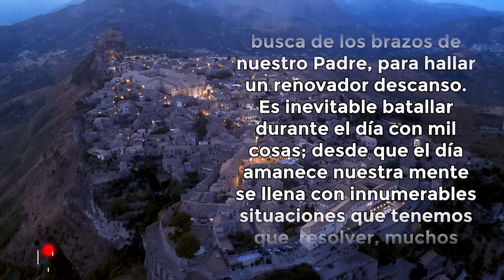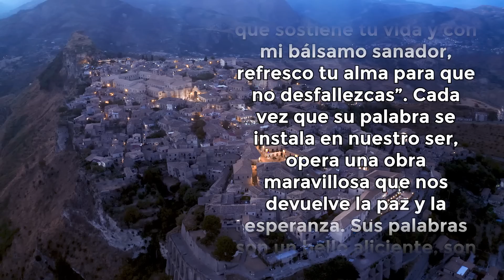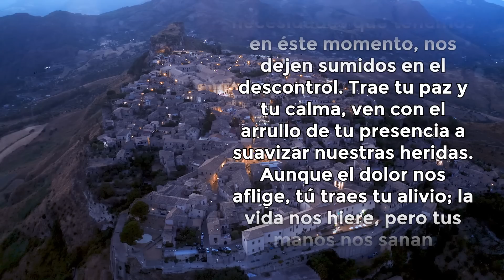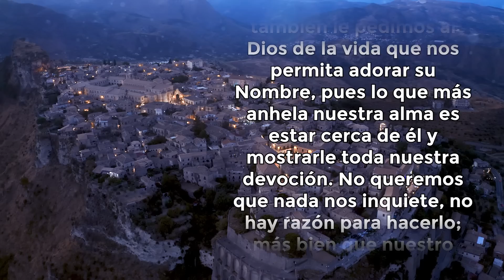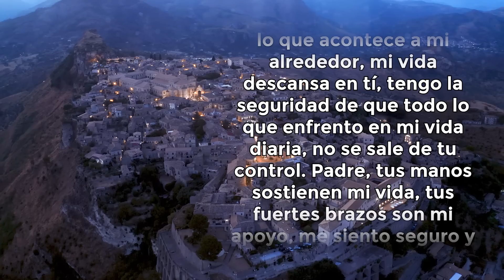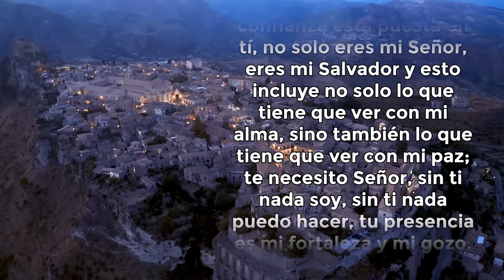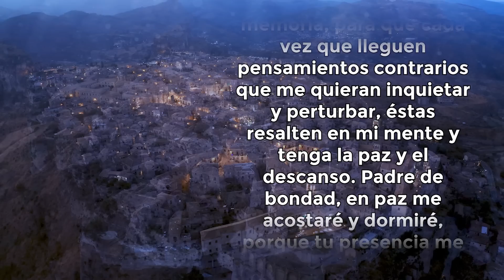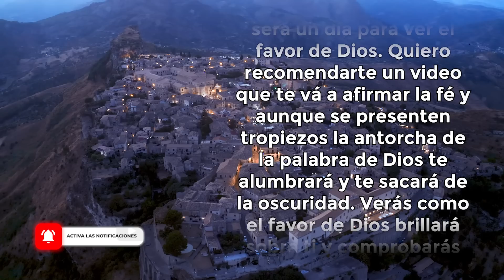ORACIÓN DE LA NOCHE 🌜ORACIÓN PARA DORMIR Y DESCANSAR CON TRANQUILIDAD 🙏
Toda la música usados en este vídeo están licenciados con: Envato Elements: vídeos, música, fotos y gráficos de archivo ilimitados con el titulo: UNA NOCHE MAS PARA DESCANSAR CON TRANQUILIDAD (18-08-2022)